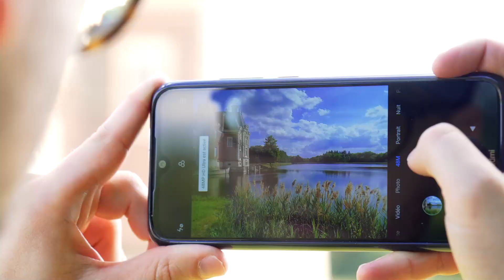Mes vacances En Roue Libre en région Centre - Val de Loire (version longue)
Réalisation : Une Image à part